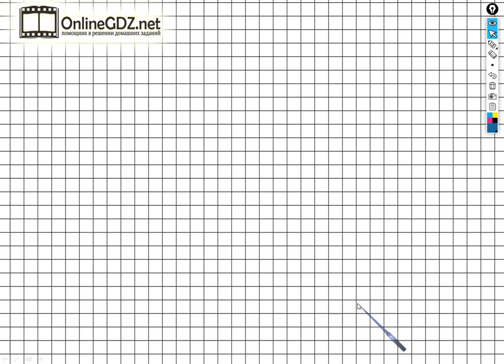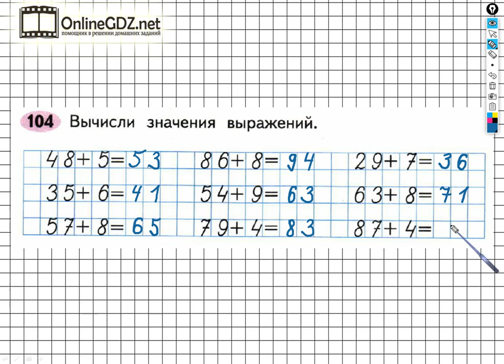Задание №104 Сложение и вычитание - ГДЗ по Математике 2 класс (Моро) Рабочая тетрадь 1 часть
Если хотите выполнить задание № 104 на странице 63, вам необходимо уметь выполнять сложение чисел в пределах 100. После просмотра нашего видео, это задание сможете выполнить за 1 - 2 минуты.